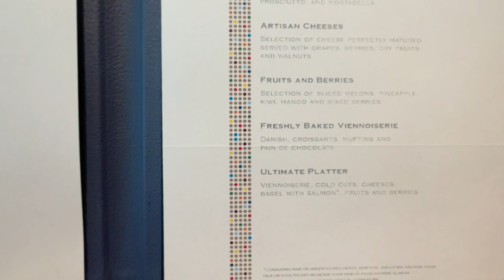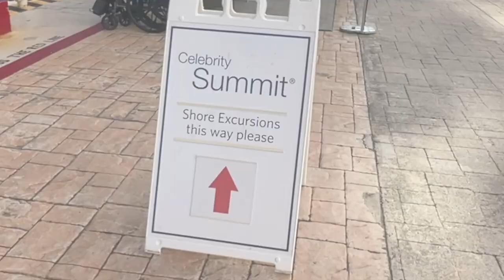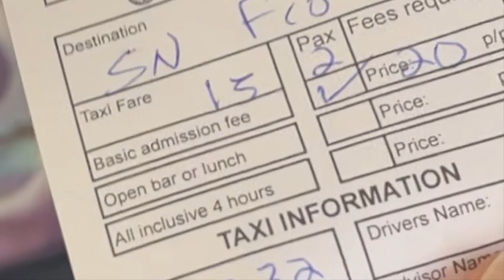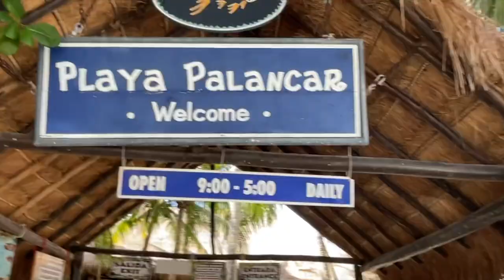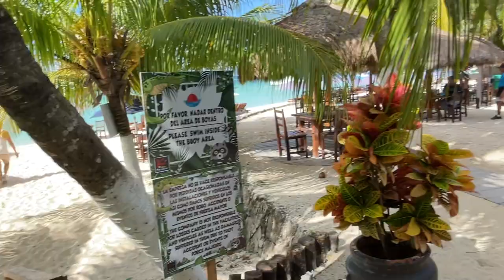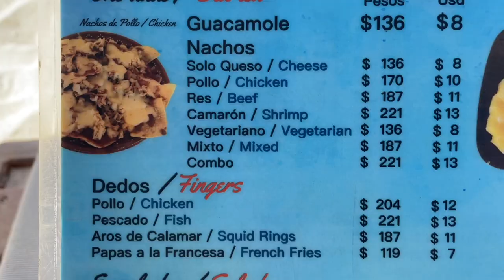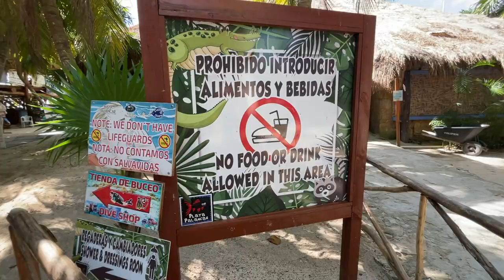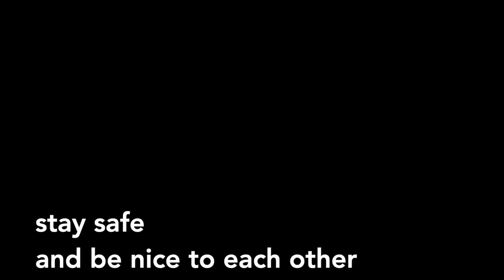Celebrity SUMMIT - FREE BEACH CLUB IN COZUMEL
FREE beach in Cozumel - PLAYA PALANCAR
Celebrity SUMMIT ... Our first stop is in Cozumel. Since we’ve been here many times, we thought we’d try a new beach. Things got a little mixed up before we sorted it out. In the end we think we found a hidden gem that most cruise passengers don’t frequent.  What do you think?

Click on this link to support  us …thank you!

Please enjoy these video's.  Don't forget to give them a thumbs up if you like them and share it with a friend or two.